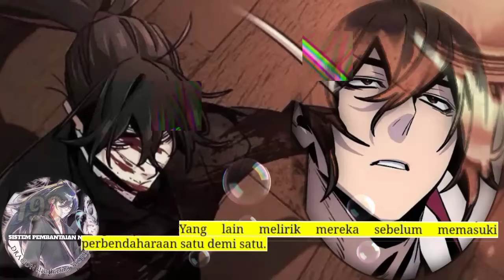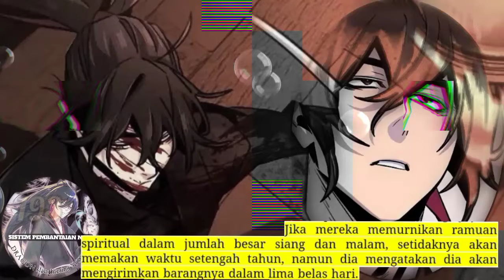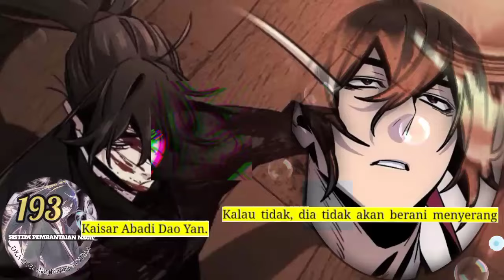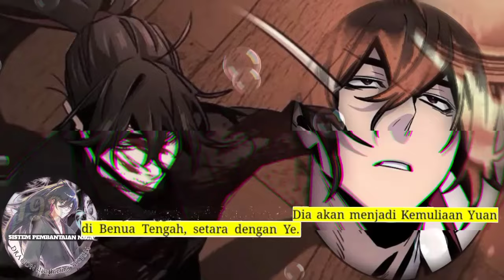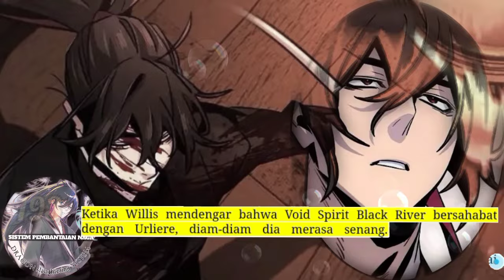Sistem P3mb4nt4i4n Naga season 193